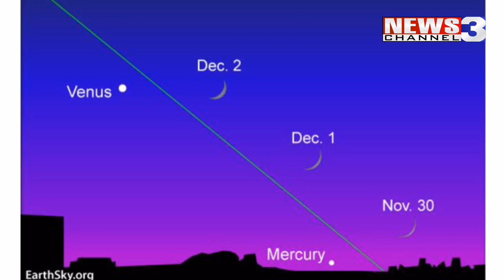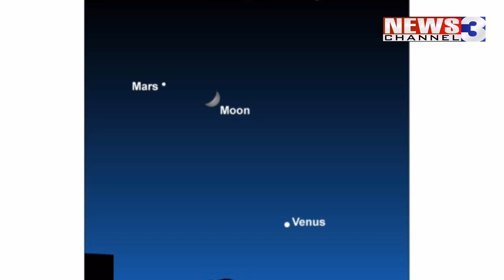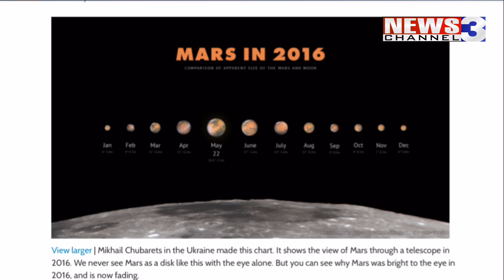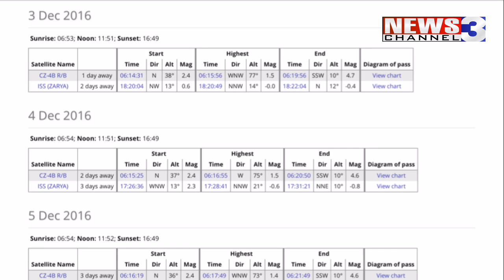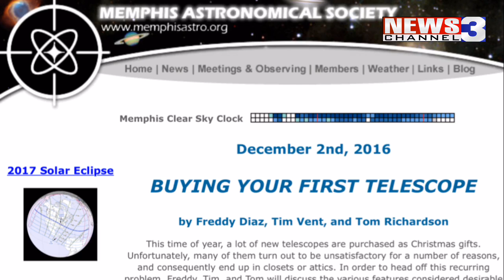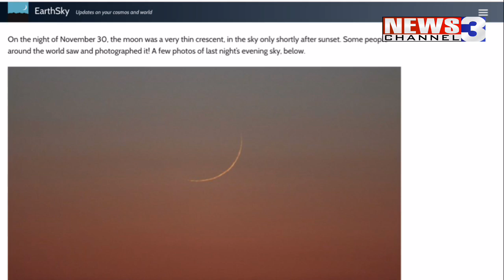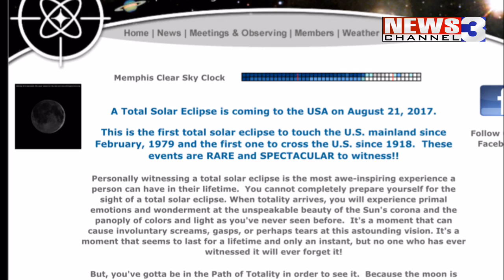WREG-TV SKYBLOG3: THURSDAY PM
WREG Meteorologist Austen Onek takes a look at astronomical viewing opportunities for the end of the week and the beginning of December.